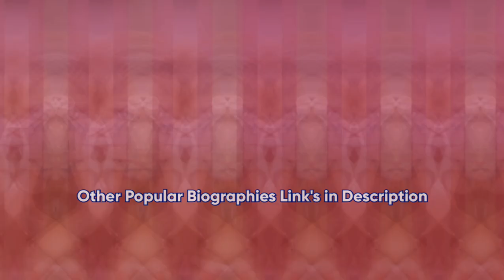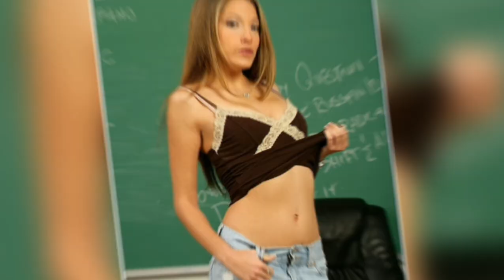"Jenna Haze: From Adult Film Star to Business Mogul - The Inspiring Journey of a Trailblazing Woman"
Hi there, Welcome to Sinn Celebs
Thanks for your valuable time on this video.

Jenna Haze is a well-known former adult film actress, director, and model. With over 500 adult film credits to her name, Haze rose to fame in the early 2000s and became one of the most popular performers in the industry. She has won numerous awards for her work, including several AVN awards, and has been inducted into the AVN and XRCO Halls of Fame.

Aside from her work in the adult industry, Haze has also made appearances in mainstream films and television shows. She has hosted her own show on Playboy TV, appeared on the Howard Stern Show, and made cameo appearances in movies such as Superbad and Entourage.

Since retiring from the adult industry in 2012, Haze has focused on her work as a director and producer, founding her own production company, Jennaration X Studios. She has also been involved in various philanthropic endeavors, supporting causes such as animal welfare and HIV/AIDS awareness.

Despite her controversial past, Haze is widely regarded as a trailblazer in the adult industry and has inspired countless performers and directors. Her legacy as one of the most successful and influential performers in the industry continues to be felt today.

Other Popular Biographies

Note : This channel does not support , endorse or encourage any illegal activities. It is purely made for entertainment and educate or provide information to the audience about the actors/actresses.

All the images are compiled using filmorago and my videos.